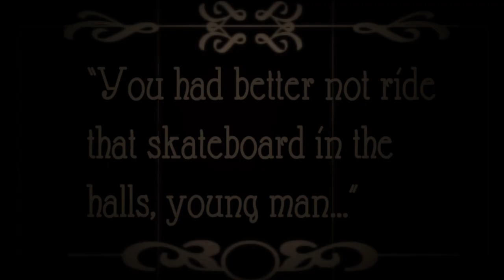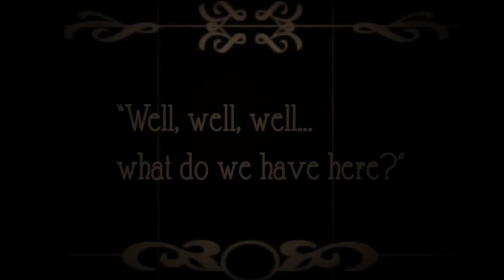Dreams - Eastdale Secondary School Staff Band